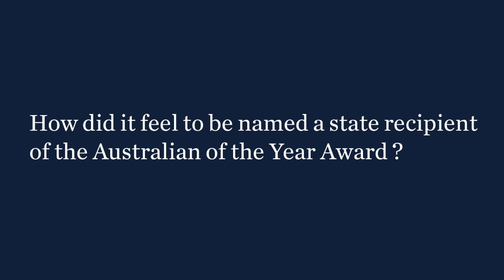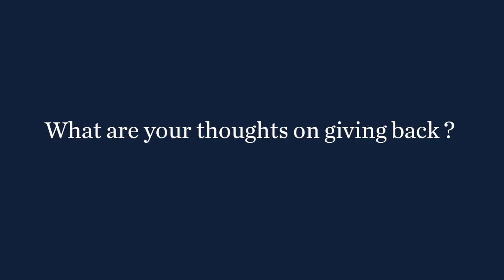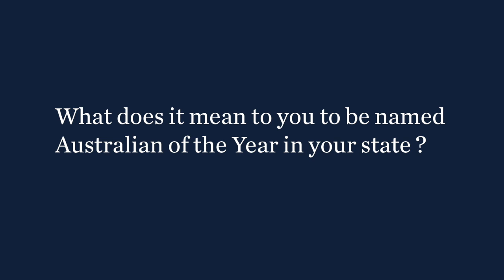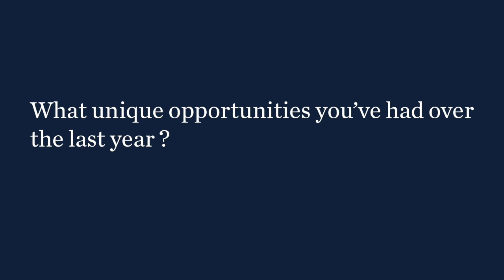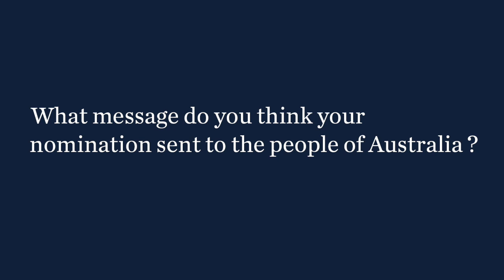Australians of the year Deng Adut and Kate Swaffer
Two remarkable UOW alumni were state recipients of the Australian of the Year Award for 2017. UOW Outlook Magazine brought the pair together to reflect on their experiences and ongoing contribution to the community.